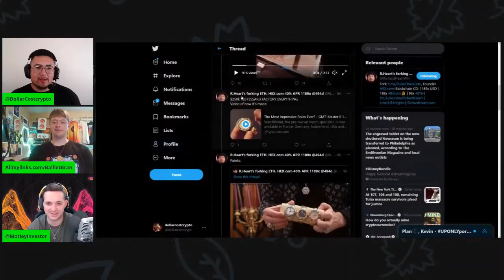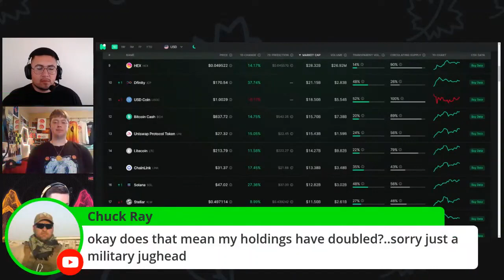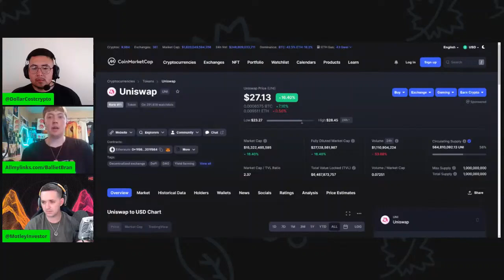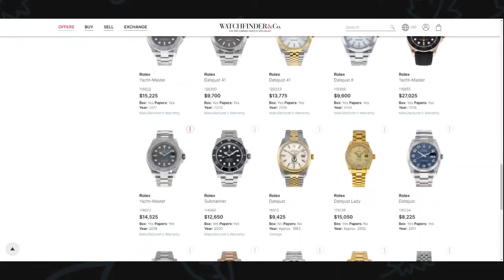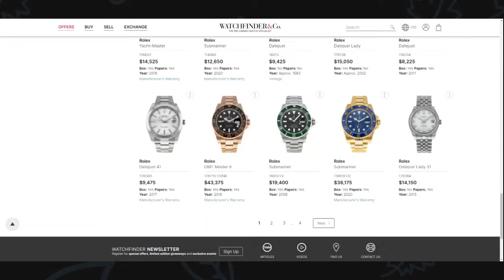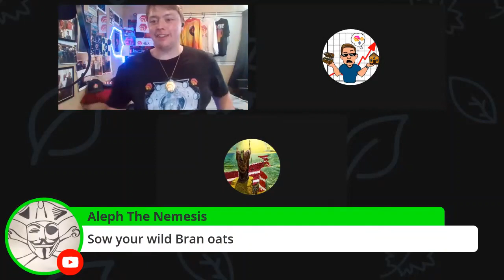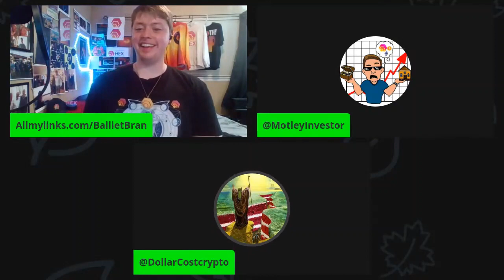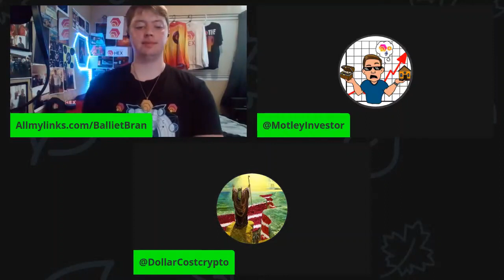KNIGHTS OF CRYPTO EPISODE 18 (BALLIETBRAN, DOLLARCOSTCRYPTO, & MOTLEY INVESTOR) ⚔⚔⚔ 🚀 🪐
Allmylinks.com/BallietBran
BallietBran.com

Original Video (Dollarcostcrypto hosted Episode 17 of Knights Of Crypto With BallietBran & MotleyInvestor)

NONE of this is Financial Advice! Please do your own research before making investment decisions.